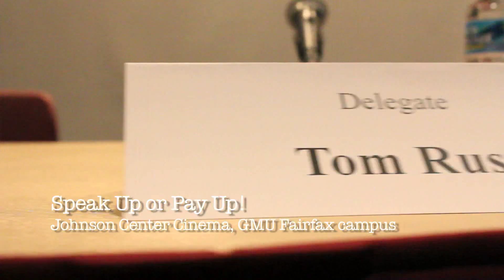Speak Up or Pay Up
C2M's George Yanez was on hand to record the "Speak Up or Pay Up" legislative forum hosted by Student Government in the Johnson Center Cinema. Students were allowed to have a Question and Answer segment with delegates from the Virginia General Assembly, followed by a small reception.